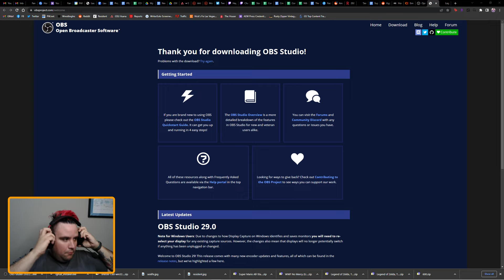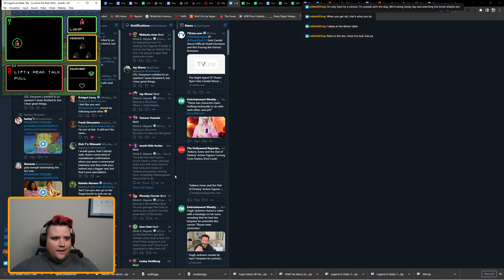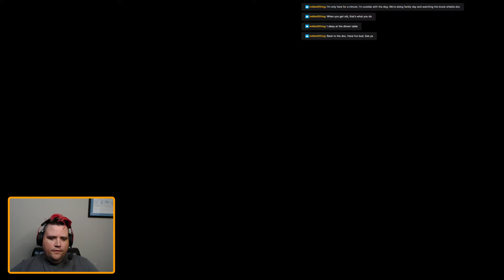Let's play The Legend of Zelda: A Link to the Past! Part 1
I'm going to replay the best game of all time.